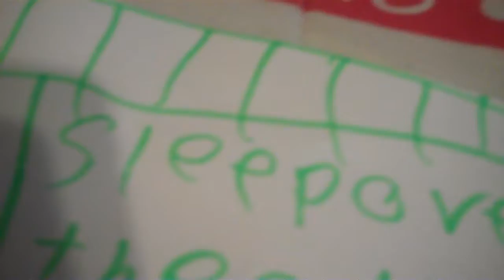sleepover theather l vs. m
a play at a sleppover with the fight of brothers hayden lydia and sean hepled alot. So i post  the 2nd epsode of the seris but the 1st one is on here if you like this i think we are going to be rich so pleas like our vedio.